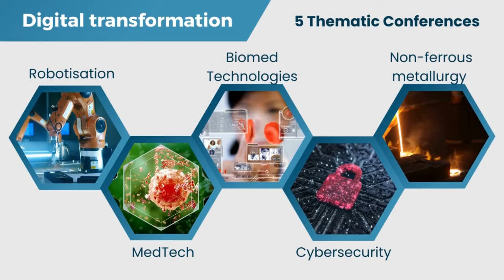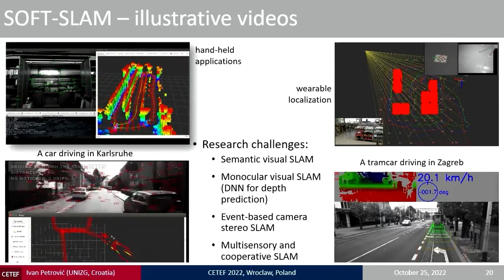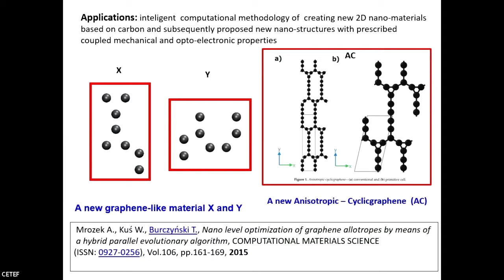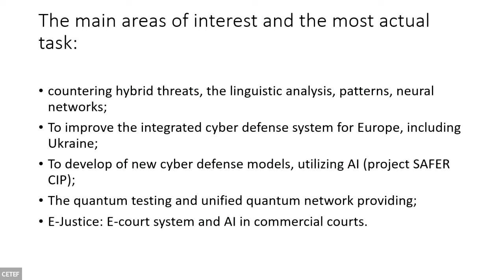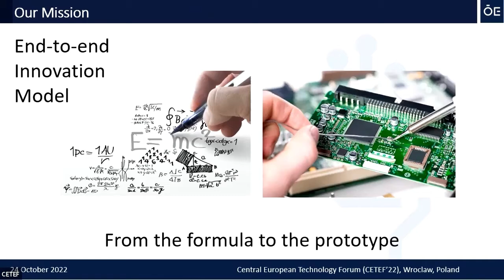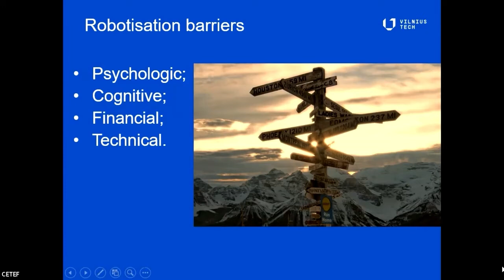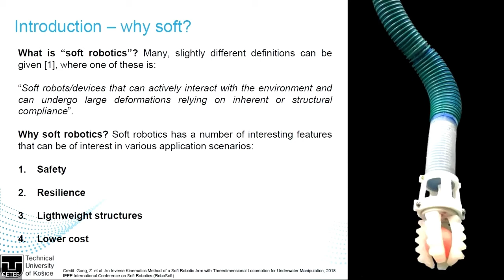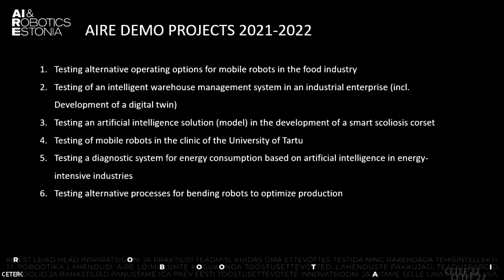CETEF'22 Day 2 - Robotisation/Automatisation Session I - 25.10.2022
Central European Technology Forum (CETEF'22) Day 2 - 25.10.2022

Thematic Conference - DEVELOPMENT TRENDS, OPPORTUNITIES AND BARRIERS OF ROBOTISATION OF THE EUROPEAN INDUSTRY

Session I - Challenges and Opportunities for Robotic Technologies